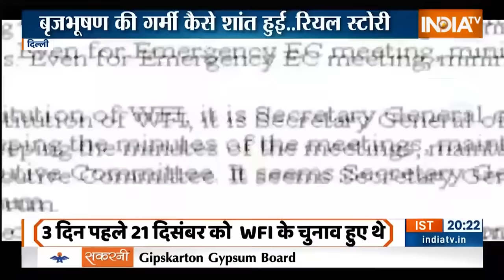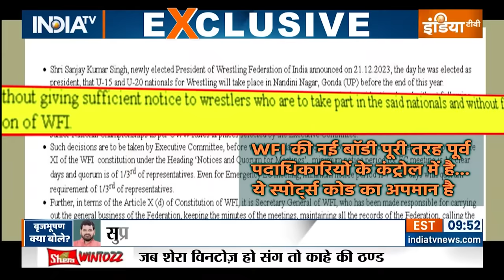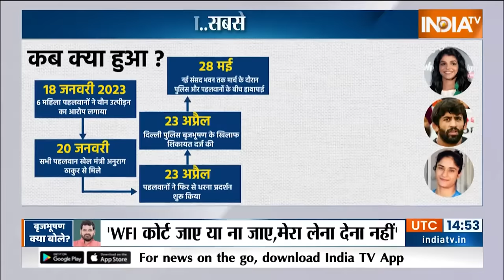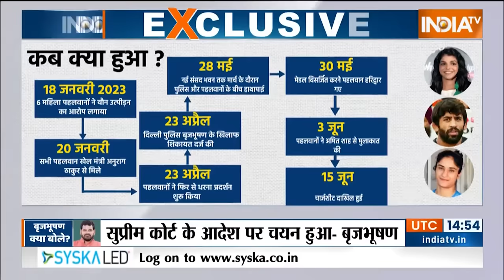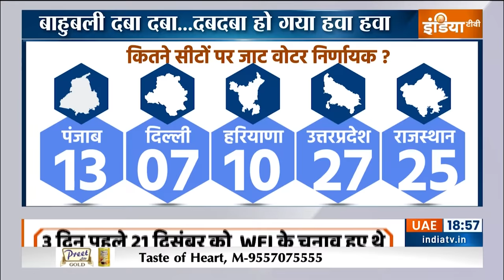Brij Bhushan Sharan Singh News: बृजभूषण को पता लगा..सबसे बड़ा खिलाड़ी कौन ?| WFI Suspended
Brij Bhushan Sharan Singh News: तीन दिन में ऐसा क्या हुआ... कि मोदी सरकार भारतीय कुश्ती महासंघ और उसके नए अध्यक्ष को ही निलंबित कर दिया... 21 दिसंबर को ही तो कुश्ती महासंघ का चुनाव हुआ था... तो फिर इतना बवाल क्यों मचा है?  तो इस हंगामें के पीछे एक ही नाम है और एक ही मुद्दा है... जिस मुद्दे और हंगामे को खत्म करने के लिए चुनाव हुआ...
बृजभूषण को पता लगा..सबसे बड़ा खिलाड़ी कौन ?| WFI Suspended |